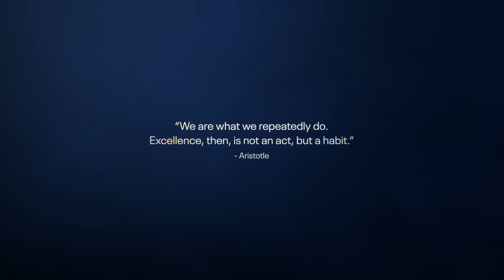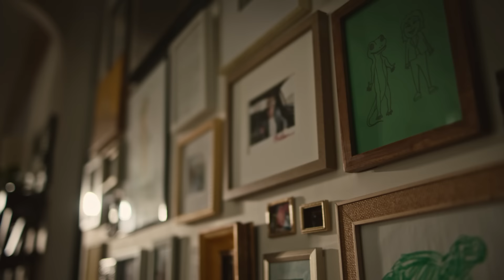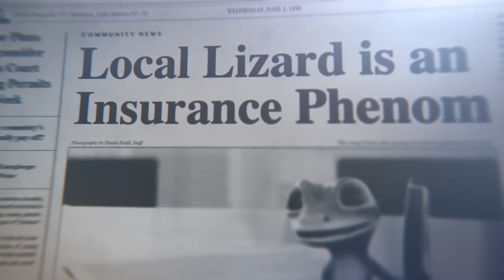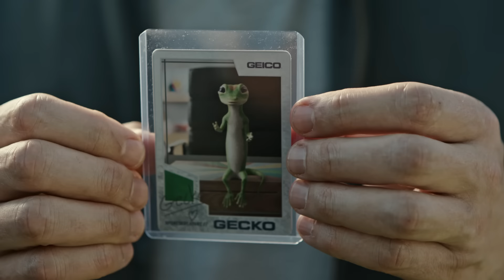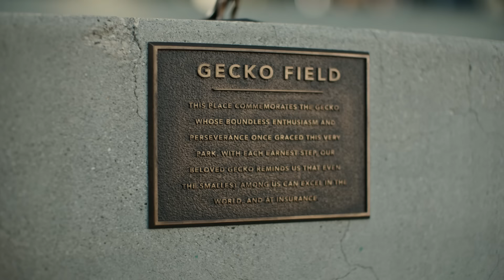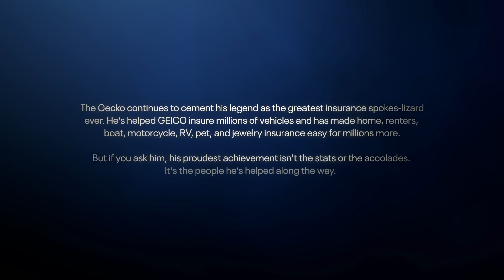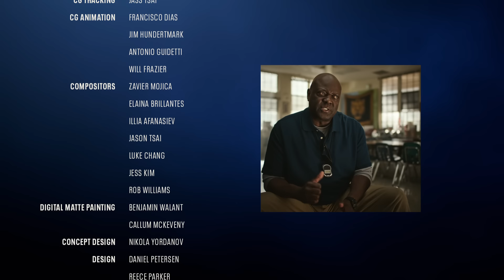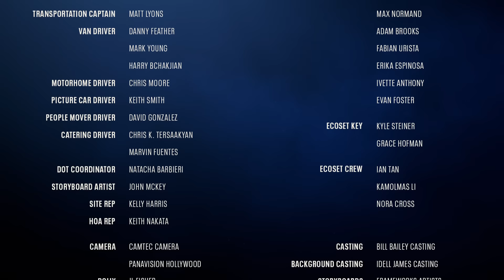Legend of the Lizard: The Full Never-Before-Seen Story of the GEICO Gecko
When the world needed him most, he arrived. The story of America’s beloved insurance reptile.

Protect more of what you love. GEICO offers a variety of insurance such as vehicle, property, business, life, umbrella, travel, pet, jewelry, and more. It's easy to GEICO.

Talent (in order of live action appearance):
Cory Loykasek
Deborah Ishida
Kid Gecko VO, Melissa Van Der Schyff
Harlo Mehn
Neil Barton
Lesley Tsina
Keong Sim
Misty Monroe
Gecko VO, Jake Wood
Jeff Daniel Phillips
Molly Evensen
Sonny Valicenti
Stephanie Barkley
Willie Mac
Vishesh Chachra
Connor Del Rio
Kausar Mohommed